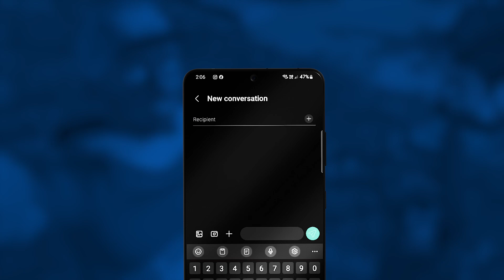📌NI RAHISI SANA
👉🏾ni RAHISI SANA… kujilinda mtandaoni
👉🏾ni RAHISI SANA… kujua taarifa feki
👉🏾ni RAHISI SANA… kunufaika na fursa mtandaoni
👉🏾ni RAHISI SANA… kujumjua tapeli na kumripoti